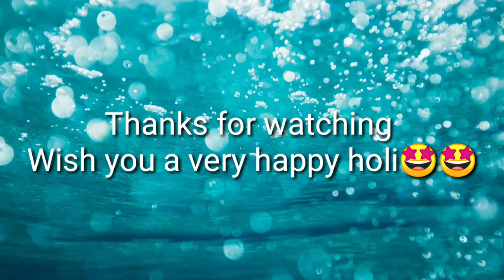❤होली के रंग खुशियो के संग.... देखो कैसी रही हमारी होली 2021.... Breakfast recipe*uttam*...